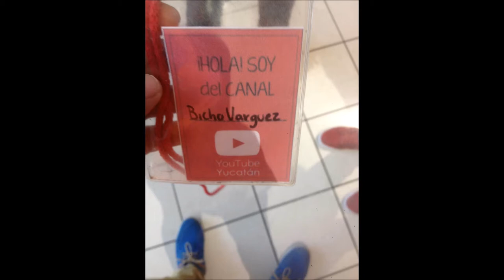Reunión de YouTubers Yucatecos | 30/03/15 | Bicho Varguez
Ya que padezco el mal del YouTuber (no tener camara) no pude grabar en la reunion mas que una sola vez , hice un video de algunas de las fotos que tome del evento y al final del video les dejo los canales de los demas YouTubers Yucatecos , suscribanse , no olviden compartir